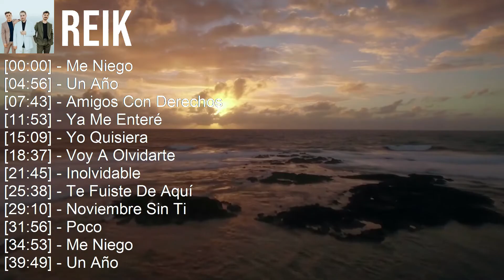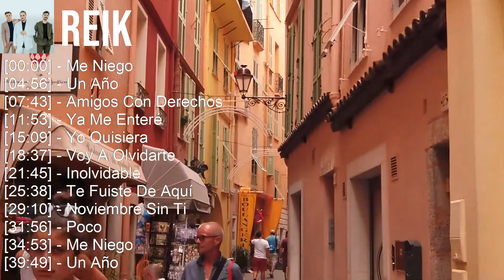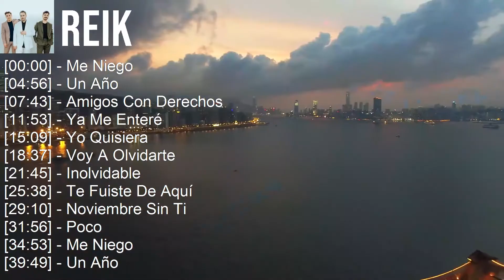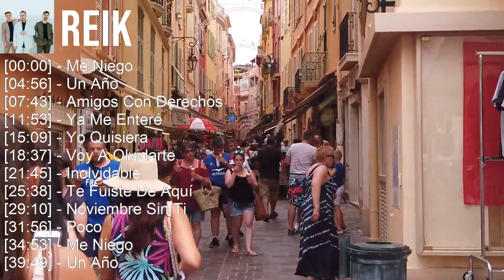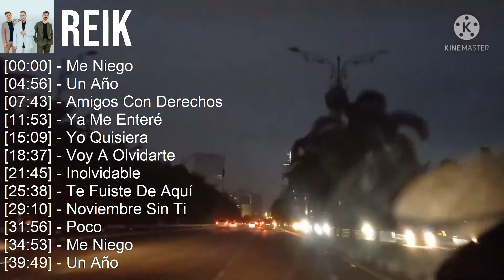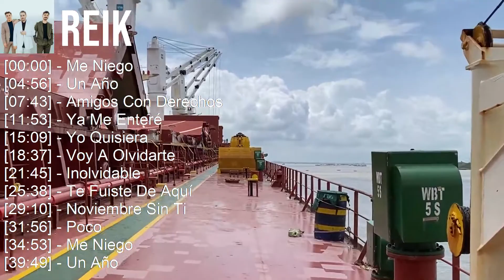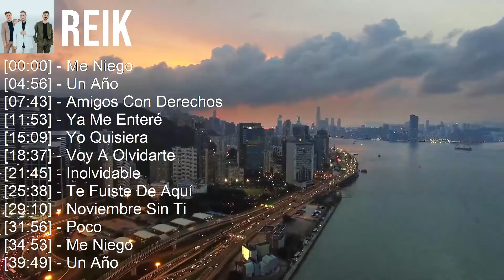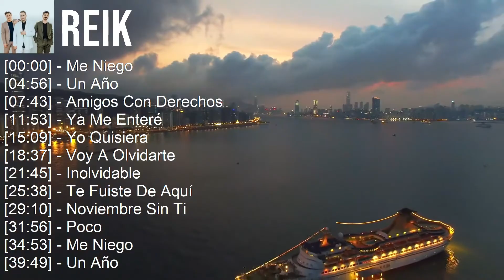R e i k 2023 - 10 Sucessos - 10 Grandes Exitos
[00:00:00] - 01. M̲e̲̲ N̲i̲̲e̲̲go̲̲
[00:04:56] - 02. U̲̲̲n A̲̲̲ño̲̲
[00:07:43] - 03. A̲̲̲mi̲̲go̲̲s C̲o̲̲n D̲e̲̲re̲̲cho̲̲s
[00:11:53] - 04. Y̲a̲̲ M̲e̲̲ E̲̲̲nte̲̲ré
[00:15:09] - 05. Y̲o̲̲ Q̲u̲̲i̲̲si̲̲e̲̲ra̲̲
[00:18:37] - 06. V̲o̲̲y A̲̲̲ O̲̲̲lvi̲̲da̲̲rte̲̲
[00:21:45] - 07. I̲̲̲no̲̲lvi̲̲da̲̲ble̲̲
[00:25:38] - 08. T̲e̲̲ F̲u̲̲i̲̲ste̲̲ D̲e̲̲ A̲̲̲qu̲̲í
[00:29:10] - 09. T̲e̲̲ F̲u̲̲i̲̲ste̲̲ D̲e̲̲ A̲̲̲qu̲̲í